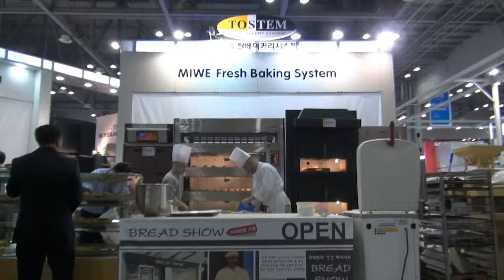BTM 제빵 시연 - 2014 서울국제식품전